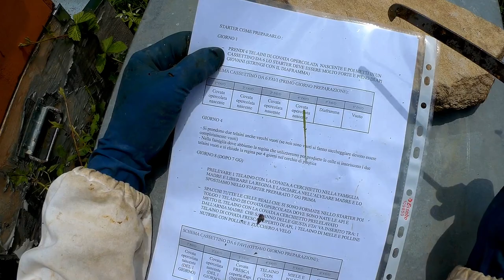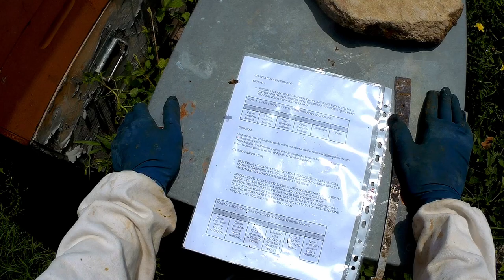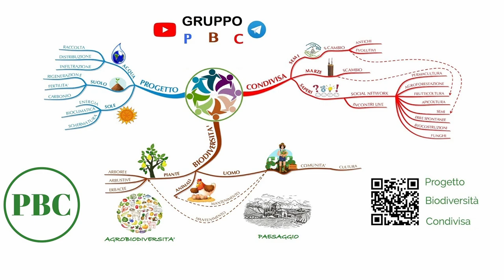Allevamento regine selezionate controllo ed eliminazione celle reali naturali su starter MGN 030723